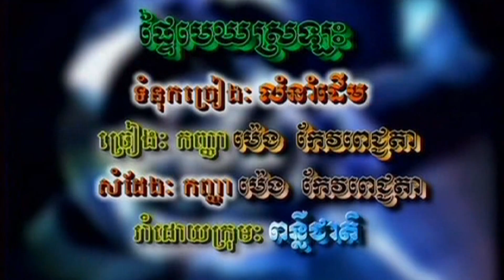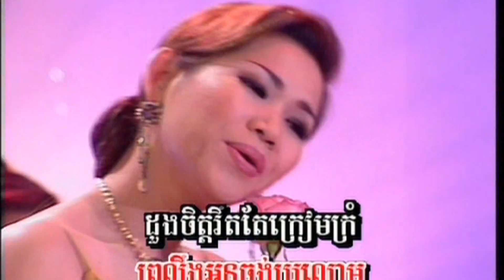Pich Chenda_ផ្ទៃមេឃស្រឡះ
Pteimek Srawlas by Pich chenda, oldies remake, Sok Sophea version add a little twist to it and kind of better than this one, from Rey Meas Collection Vol 2 Chapter 27